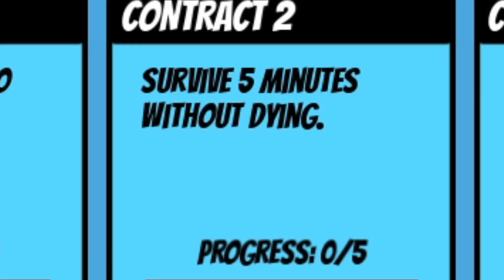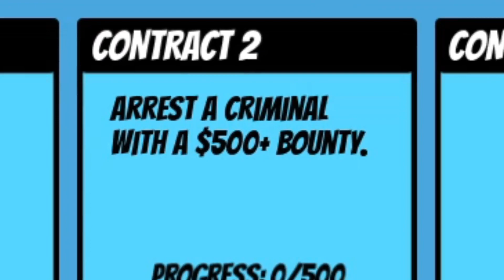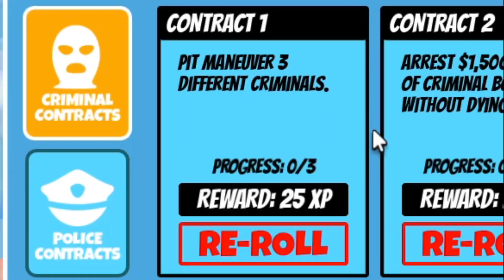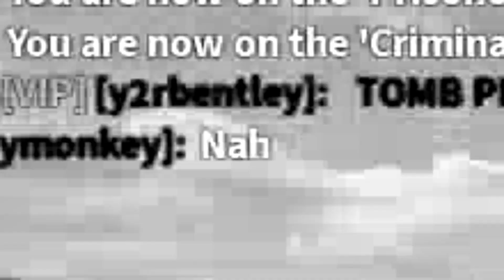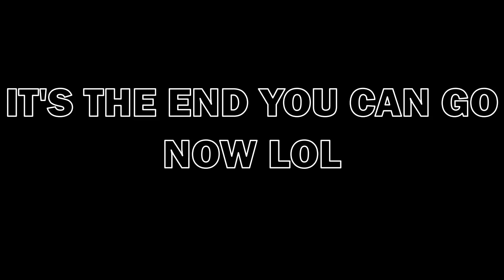Jailbreak CONTRACTS FUNNY MOMENTS!!! | Roblox Jailbreak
here are some funny moments from this weeks jailbreak contracts!

info about me:
i edit my videos using VSDC video editor
i record my videos using OBS
i make my thumnails using canva